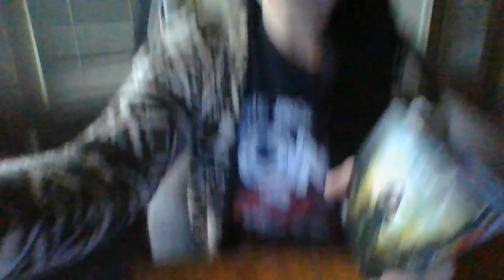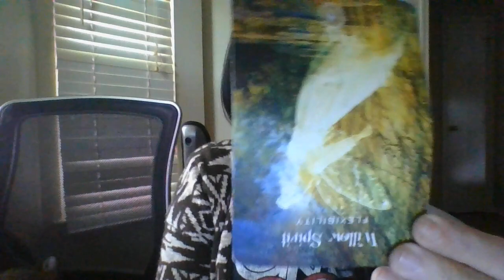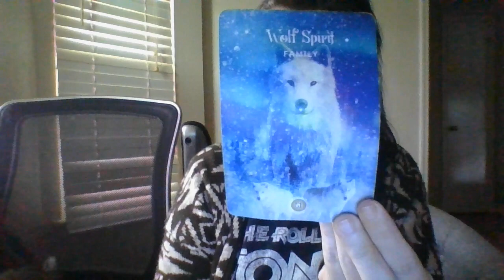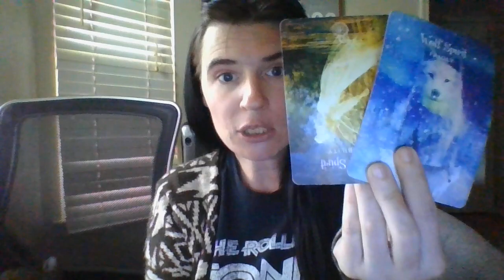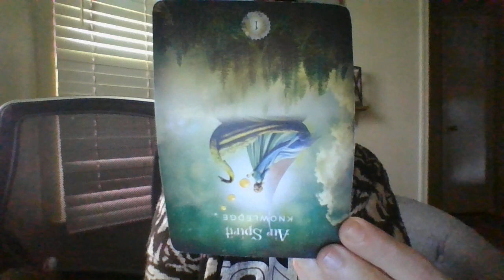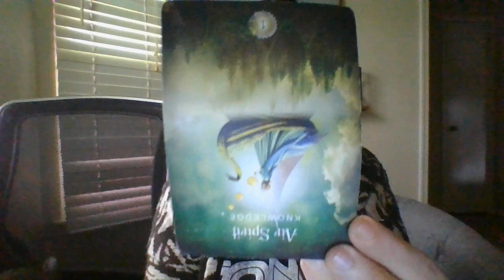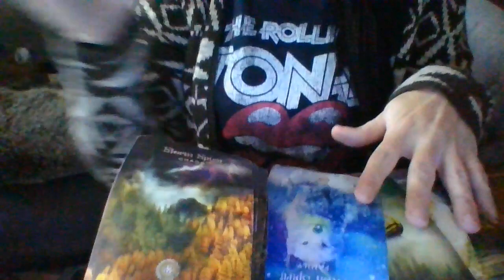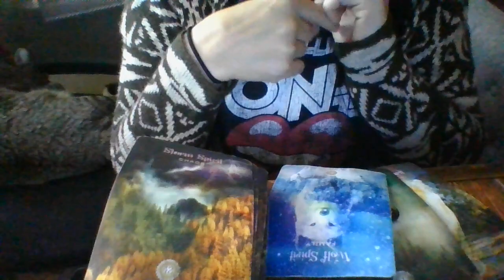A DIRTY LAWYER HAS STRAT BEEN HOLDING MONEY BACK FROM YOU.THROUGH MANY SOCE IT IS ABOUT TO COME TOU!